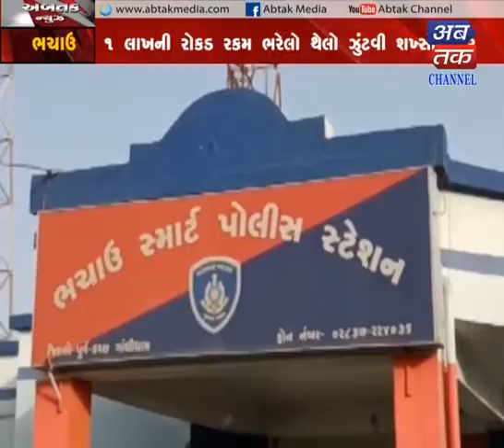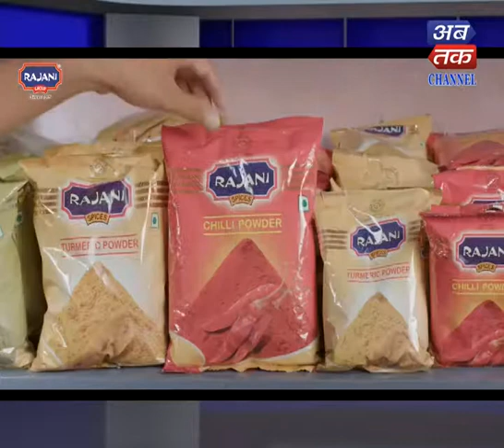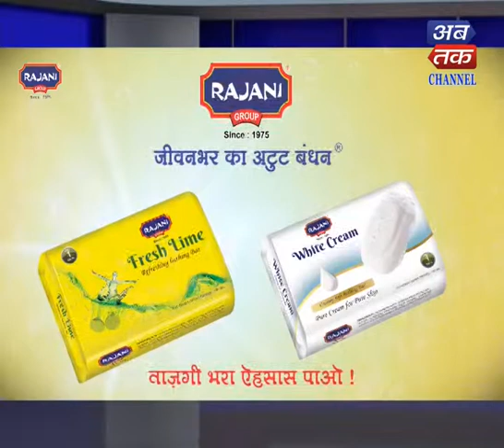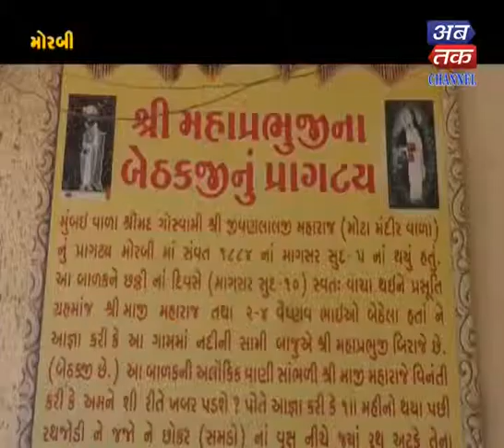ABTAK NEWS 2 - 5 - 2019